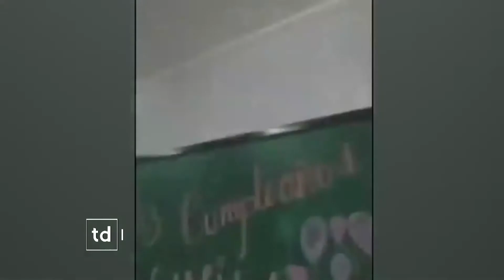EL ÚLTIMO CAFÉ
Derechos vulnerados: ¿LA constitución Nacional no se escuentra vigente en tiempos de pandemia?
Dialogamos con el Dr. Ezequiel Escribano - Abogado  y con Esteban Regueira - Politólogo y consultor de la Consultora Clivajes.